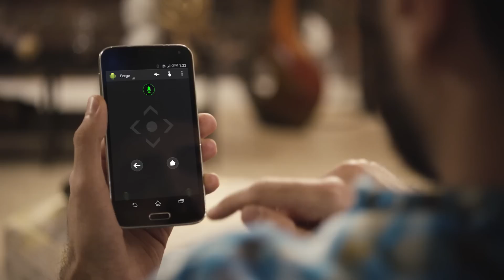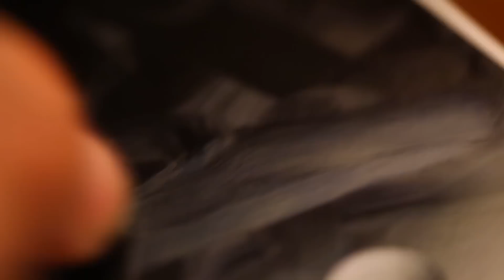Take Back the Living Room | Razer Forge TV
This product unifies the three pillars of gaming and takes back the living room. Vote now to send the message that the living room is for gaming.